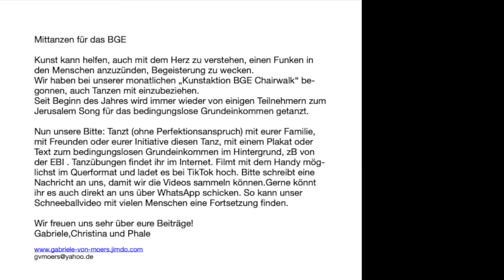BGE Schneeball 2021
Wir haben begonnen, mit einigen Teilnehmern des monatlichen BGE Chairwalks auch zum Jerusalemasong zu tanzen. Das macht Freude und lässt immer wieder die Passanten aufmerksam werden.
Die Hoffnung ist, dass der Film Mut macht und sich dieser Tanzimpuls wie ein Schneeball vergrössert, damit die Grundeinkommensidee schneller die Herzen erobert.